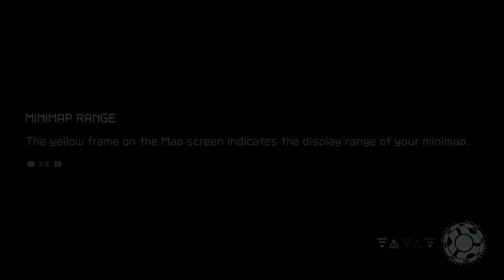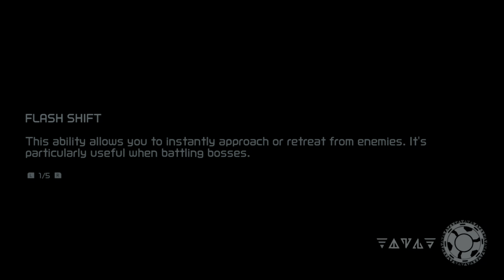Metroid Dread [Any% | Normal] [RTA 1:35:03 | IGT 1:47:31]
Running on the new version of the game with the patched that dropped (10 OCT). After the fact, it seems like the patch adds 2 seconds to the start (which I noted right off the bat) as well as about half a second to each loading zone. Would add up to about 17 seconds overall, oof.

That aside, finally have a run that I'm pretty proud of.  That said too, there was a costly death after grapple that ate at all that time I gained in early game.

Teleporting to Varia also left me baffled? In the tunnel after the save room, I morph jump into the above area and tried to get the second morph tunnel trick which. hard sent me flying down with fast speed? Tried it a few more and you can see that it replicates each time.

Another costly bit was Speed Booster.  Failed the morph bomb trick initially and tried to save it but overcompensating for the proceeding bombs.  Would have been better to just reset the trick.  Can get it consistently and is faster than going through the lower route.

Few things off the top of my head that I would point out about the run; everything else was pretty clean aside from the deaths.

Hoping to get sub 30 next; I just need to clean up a bit.